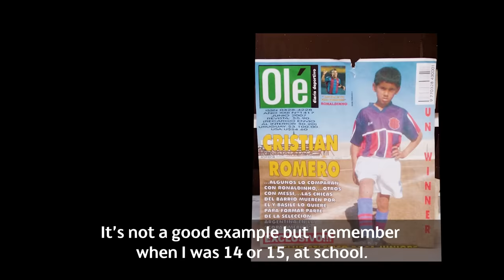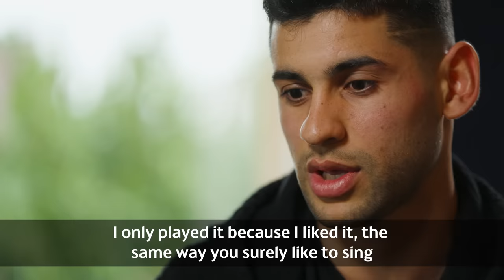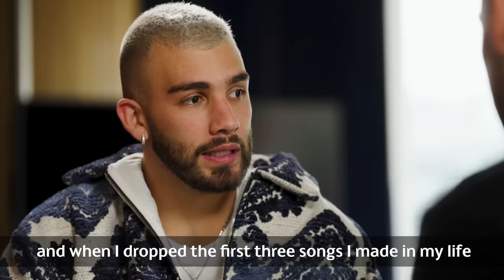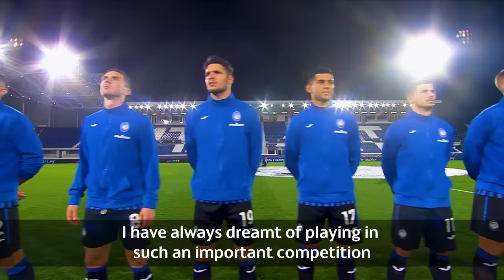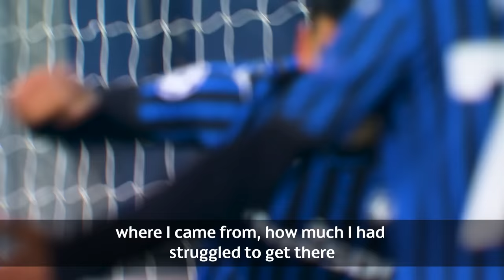Centre Stage: Cristian Romero x Manuel Turizo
Episode two of Centre Stage features Colombian chart-topper Manuel Turizo and Argentinian Tottenham star Cristian Romero.

Centre Stage is part of UEFA Play, UEFA's immersive music and audio hub. ​@ManuelTurizoMTZ @TottenhamHotspur

Centre Stage is part of UEFA Play, where football meets music.

Listen to the official UEFA Champions League Playlist, featuring tracks from the best global artists along with song choices from UCL stars to help you get That UCLfeeling